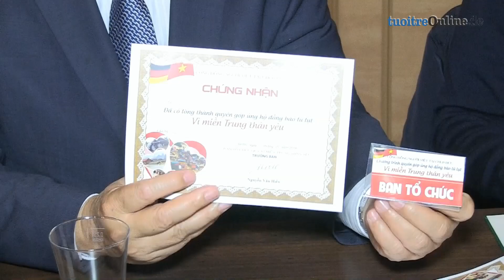Tin quyên góp ủng hộ đồng bào miền Trung